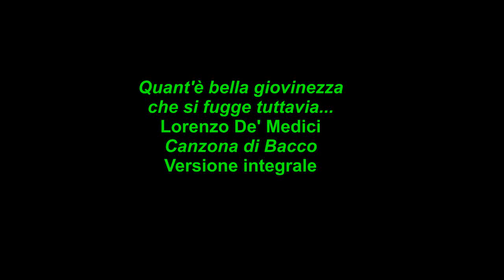Poesia - Quant'è bella giovinezza che si fugge tuttavia Lorenzo De' Medici Canzona di Bacco recitata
La Canzona di Bacco di Lorenzo De' Medici è un componimento famosissimo di cui si conosce solitamente solo il ritornello.
Ecco la versione integrale recitata MarZen.
Troverete il testo qui sotto.

GRAZIE PER LA VISUALIZZAZIONE DEL  VIDEO!
Puoi sostenere l'attività culturale, artistica, creativa  e divulgativa del Canale MarZen e contribuire alla sua ulteriore crescita iscrivendoti, cliccando MI PIACE e condividendo questo video.

Canzona di Bacco
Lorenzo De' Medici

Quant’è bella giovinezza
che si fugge tuttavia!
Chi vuole esser lieto, sia,
di doman non c’è certezza.
Quest’è Bacco e Arïanna,
belli, e l’un dell’altro ardenti;
perché ’l tempo fugge e inganna,
sempre insieme stan contenti.
Queste ninfe e altre genti
sono allegri tuttavia.
Questi lieti satiretti,
delle ninfe innamorati,
per caverne e per boschetti
han lor posto cento agguati;
or da Bacco riscaldati,
ballon, salton tuttavia.
Queste ninfe anche hanno caro
da lor essere ingannate:
non può fare a Amor riparo,
se non gente rozze e ingrate;
ora insieme mescolate
suonon, canton tuttavia.
Questa soma, che vien drieto
sopra l’asino, è Sileno:
così vecchio è ebbro e lieto,
già di carne e d’anni pieno;
se non può star ritto, almeno
ride e gode tuttavia.
Mida vien drieto a costoro:
ciò che tocca, oro diventa.
E che giova aver tesoro,
s’altri poi non si contenta?
Che dolcezza vuoi che senta
chi ha sete tuttavia?
Ciascun apra ben gli orecchi,
di doman nessun si paschi,
oggi sìan, giovani e vecchi,
lieti ognun, femmine e maschi.
Ogni tristo pensier caschi:
facciam festa tuttavia.
Chi vuol esser lieto, sia:
Ciascun suoni, balli e canti,
arda di dolcezza il core:
non fatica, non dolore!
Ciò che ha esser, convien sia.